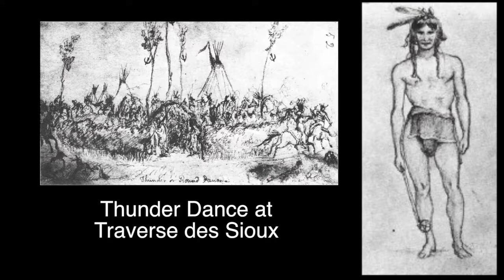Lesson 12 - Lacrosse at the Treaty of Traverse des Sioux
Lessons from the novel Ceding Contempt.

Sketches by Frank Blackwell Mayer and sourced from the Newberry Library of Chicago.  "Ballplay of the Dakota on the St. Peters River in Winter" by Seth Eastman and sourced from the Amon Carter Museum.  "An Indian Ball-Play" by George Catlin and sourced from Wikipedia.  "Little Crow's Village on the Mississippi" by Seth Eastman and sourced from the Minnesota Historical Society Collections.  Lacrosse stick sourced from the Minnesota Historical Society Collections.  Music sourced from Apple Loops.  Information sourced from Warren Upham, "Minnesota Geographic Names:  Their Origin and Historic Significance," in Collections of the Minnesota Historical Society, Vol 17, (St. Paul:  Minnesota Historical Society, 1920); and Bertha L. Heilbron, With Pen and Pencil on the Frontier in 1851:  The Diary and Sketches of Frank Blackwell Mayer, (St. Paul:  Minnesota Historical Society, 1986).